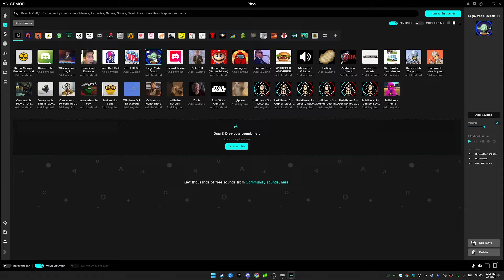We Tried the New Lvl 10 SUPER HELLDIVE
Join Jordan as he dives into the latest Helldivers 2 update "Escalation of Freedom" with friends Samuel, Daniel, and Marien. Watch their squad tackle new challenges, unlock fresh content, and experience intense co-op gameplay!